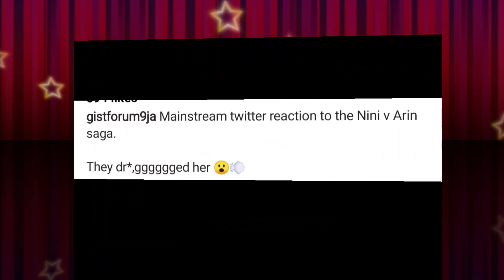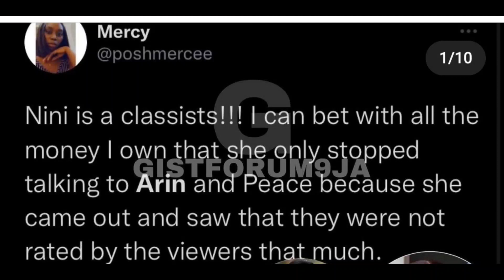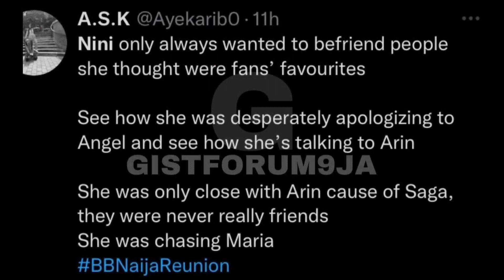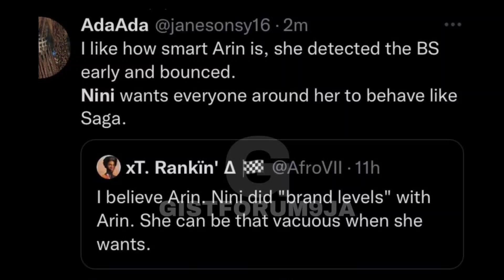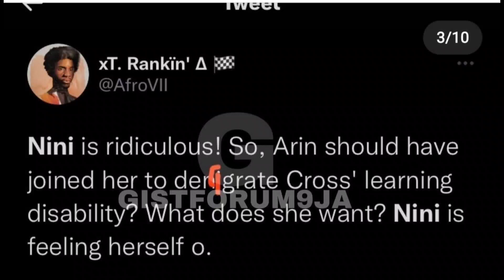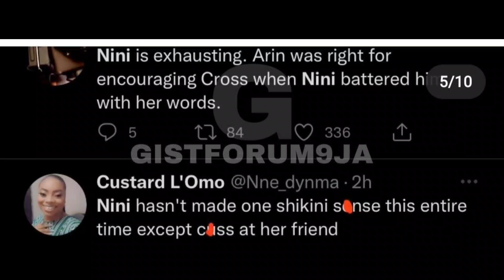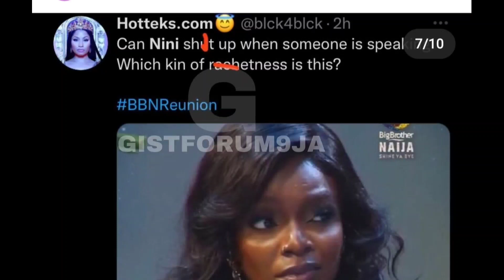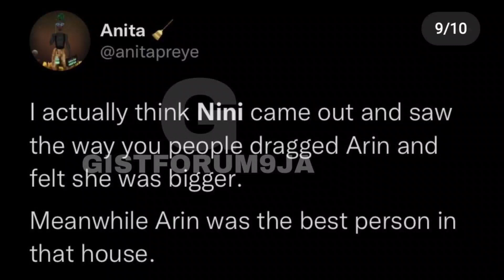FRIENDSHIP IN THE MUD | NINI AND ARIN ENDS THINGS IN S@D MANNER.